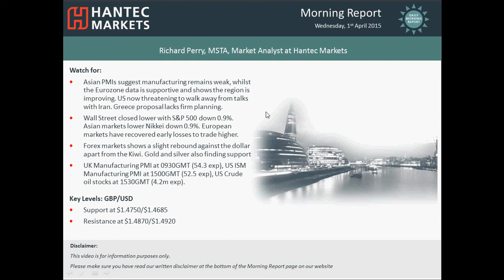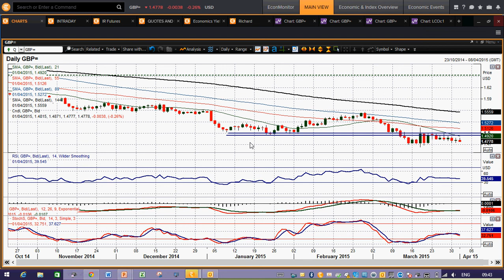GBP/USD 01/04/2015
I see this rebound across the forex majors (against the dollar) as now reaching a key crossroads near term and Cable is one such pair. The deterioration in the outlook over the past week has broken key support levels, but then engaged a rally yesterday. I see this rally as being counter trend and looks to be a chance to sell. The resistance remains firmly in place at $1.5000 (above which would be the ideal stop), but there is also a lower high at $1.4920 whilst the previous two days have seen a breach of the support at $1.4800.